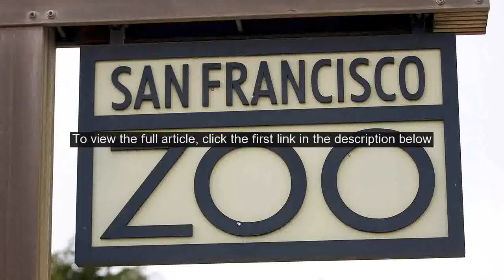Mountain lion captured in downtown San Francisco suspected in deaths of 3 marsupials at zoo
A mountain lioncub that was seenroaming the streets of downtown San Francisco before being captured Thursday may have killed several marsupialsat the city zoo, officials said. The 50-pound male cougar, believed to be less than 2 years old, was examined at the Oakland Zoo before California Fish and Wildlife officials released it at a wilderness preserve. But on Friday, the San Francisco Zoo revealed that three marsupials were found dead earlier in the weekweek at their outdoor enclosures. BOY, 16, SURVIVES TERRIFYING SHARK ATTACK IN NORTH CAROLINA WITH HELP FROM DADIn a statement to KTVU, the zoo said findings suggest the deaths of two wallaroos and a red kangaroo were due to a "local wild carnivore. ""With the unusual sighting and capture of a young mountain lion in San Francisco this week, the Zoo is investigating whether this could be the perpetrator," the zoo said. Officials said after the incident thatthey "immediately" took steps to protect other animals. The young cat roamed the streets of San Francisco for two days, appearing disoriented. Video from KGO-TV showed the cat walking through thestations parking lot early Tuesday morning. The mountain lionwas eventually caught after it was spotted near Oracle Park, home of the San Francisco Giants. GIANT SQUID WASHES UP ON SOUTH AFRICAN BEACH IN RARE SIGHTINGAnimal Care and Control spokeswoman Deb Campbell told The Associated Press that officials get reports of cougars roaming in San Francisco about once a year.  The animals come up along the Pacific Coast from the hills south of the city but eventually find their way back to the wild. We never had a mountain lion right in the middle of downtown San Francisco, Campbell said. CLICK HERE FOR THE FOX NEWS APPThe catwas released to an open preserve, but state wildlife officials said Saturday they did not hear about the killings at the zoo before the animal was released. "Whether or not he still would have been released,